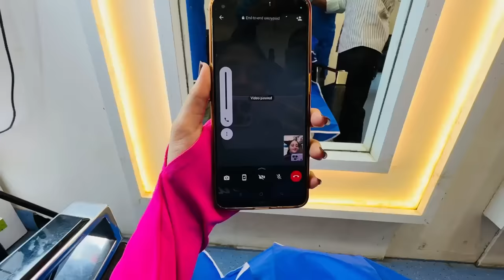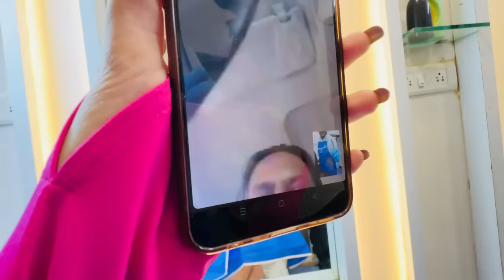OMG! I Cut My long Hair Barbie Doll jaise Hairs & Papa pe Kiya Blue Hair Color Prank Bindass Kavya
Papa pe Blue Hair Color Prank kar diya papa sidhe saloon pahuch gaye
maar khate khate bach gai main
Mummy ka look change kiya